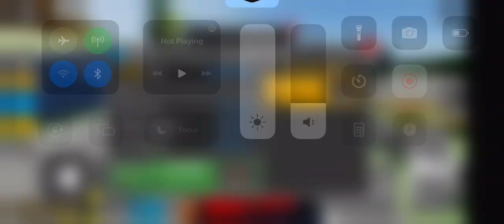Porsche Mission R Driving Empire Cross Country race fastest time place: 2:57.057 minutes.